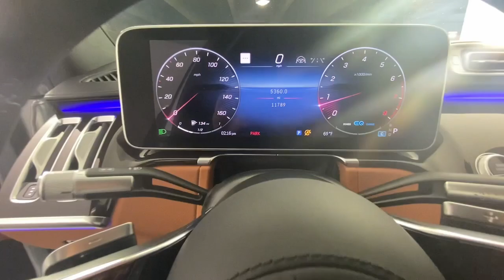2022 Mercedes-Benz S-Class S 500 GA Atlanta, Buckhead, Lenox, Pine Hills, Garden Hills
Pre-Owned 2022 Mercedes-Benz S-Class S 500 available at Mercedes of Buckhead located in 2799 Piedmont Rd NE, Atlanta, GA, 30305 and servicing the Atlanta, Buckhead, Lenox, Pine Hills, Garden Hills area.
Please mention the stock 233248L when you contact the dealership for this vehicle.

Looking for your dream car? It could be the  2022  Mercedes-Benz S-Class.  This captivating S Class delivers supreme comfort and state-of-the-art engineering to bring you an unquestionably distinctive luxury sedan. Unsurpassed build quality, ground-breaking tech, exquisite elegance, and rewarding performance are yours in this remarkable automobile. These are just some of the great options this vehicle comes with: Apple Carplay/Android Auto, Heated/Cooled Front Seats, Panoramic Roof, Navigation System, Keyless Entry, Premium Sound System, Power Passenger Seat, Woodgrain Interior Trim, Heated Mirrors, Satellite Radio. Don't miss the opportunity to drive this splendid S Class. Our team will give you an outstanding road test experience. Stop in today!

Additional Comments
2022 Mercedes-Benz S-Class. This S 500 S-Class is Cirrus Silver Metallic and has Exclusive Sienna Brown/Black Leather interior. . 2022 Mercedes-Benz S-Class S 500 4MATIC\n\n\nPriced below KBB Fair Purchase Price!\n\n\n21/30 City/Highway MPG\n\nAs a family-owned enterprise Mercedes-Benz of Buckhead prides itself in offering you exceptional customer service. Our Mercedes-Benz Certified sales staff goal is to treat you to an enjoyable efficient and transparent purchase experience enhanced by our convenient Buckhead location and extensive selection of weather protected new and pre-owned automobiles. Allow us to show you what makes Mercedes-Benz of Buckhead the luxury automobile destination of choice in the Southeast. Enjoy our gourmet Cafe Benz pamper your Mercedes-Benz in our award winning service department browse our interactive showroom and rest assured that serving you is our #1 PRIORITY. Mercedes-Benz of Buckhead...Where People Drive Us!